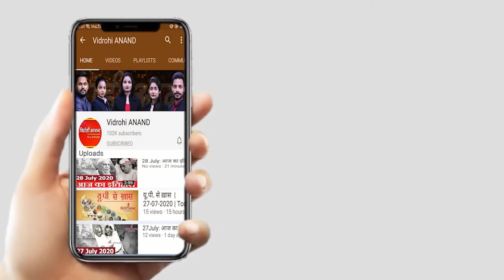New Year 2021 : Lucknow Police ने Cake काटकर ऐसे मनाया जश्न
राजधानी लखनऊ में हजरतगंज चौराहे पर पुलिस कमिश्नर डी.के ठाकुर ने केक काटकर नए साल का जश्न मनाया इस ख़ास मौके पर कमिश्नर डी.के ठाकुर ने जॉइंट पुलिस कमिश्नर (लॉ एंड ऑर्डर) नवीन अरोरा को केक खिलाया दोनों ने एक दूसरे को नए साल की शुभकामनाएं भी दीं सीधी तस्वीरें देखिए जब पुलिस वाले भी ड्यूटी के दौरान नए साल का जश्न मनाने से पीछे नहीं हटे और केक काटकर एक दूसरे को खिलाया गया और शुभकामनएं दीं